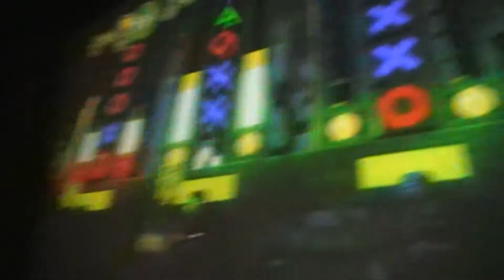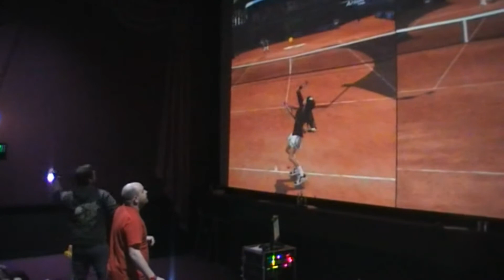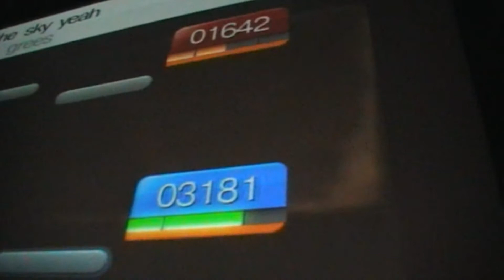A Night of Gaming Part 1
On Monday 25th February, we set up a staff fun night with a quiz and gaming challenges.  Hosted by one of the managers, and his tech assistant, it pitched teams of up to 6 people against each other in a variety of rounds.  5 rounds of questions, interspersed with Playstation 3 gaming challenges using Modnation Racers, Sports Champions, Call of Duty: Modern Warfare 2, Little Big Planet 2, and Singstar.

The whole evening's fun lasted around 3 and a half hours (with a short break). During the night we recorded around an hour of footage. here's just under 5 minutes of it to start with.

To hire a screen for a staff event of a similar nature, head over Costs start from as little as £250.  Full quotes available on request.

Music in the video is The Boys Are Back In Town by Thin Lizzy, from the excellent Jailbreak album.